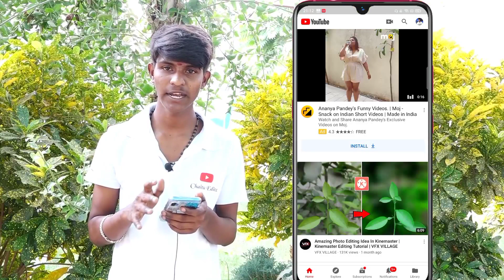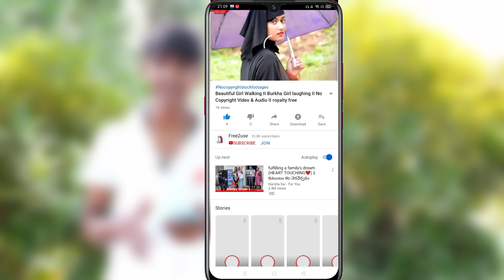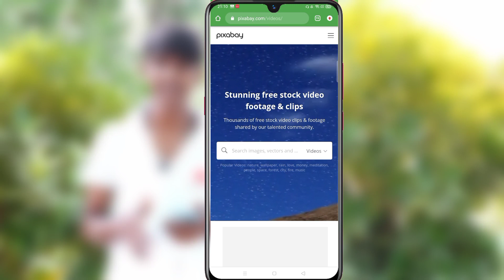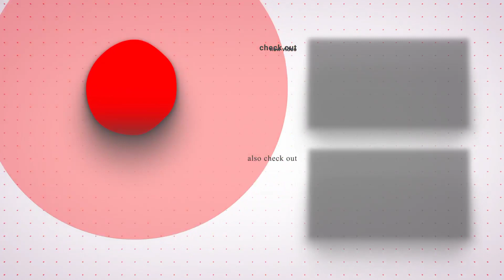Cover songs no copyright videos available in telugu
Instagram Link :I'm on Instagram as @chaitanyamailapalli. Install the app to follow my photos and videos.
Infringement. Thank You...!"

⏩⏩Catch me